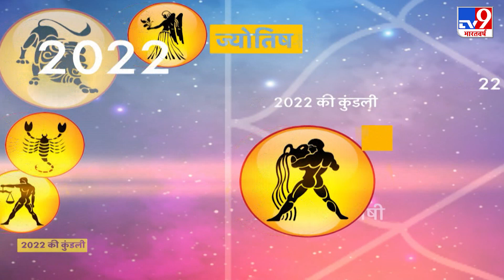Numerology के हिसाब से कैसा रहेगा आपके लिए साल 2022, जानिए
देश के प्रख्यात और विद्वान 22 ज्योतिषों ने बताया 2022 का भविष्य. Numerology के हिसाब से जानिए कैसा रहेगा आपके लिए साल 2022.